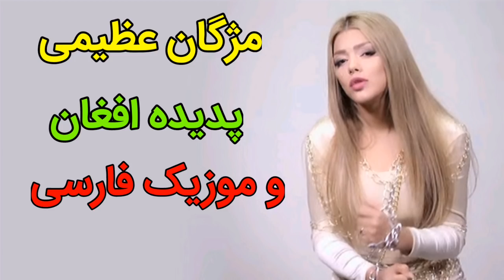خبر فوری | ترانه آیه مژگان عظیمی خواننده افغان بهترین موزیک در ایران و افغانستان شد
در این قسمت میخوایم به موفقیت خانوم مزگان عظیمی و ترانه بسیار زیبای ایه بپردازیم .

ویدیو - خبر فوری | تماشای این ویدیو فقط چهار دقیقه وقت میبره اما یک دنیا حرف داره هوش مصنوعی
منبع مصاحبه - خبرگزاری بانوان افغانستان